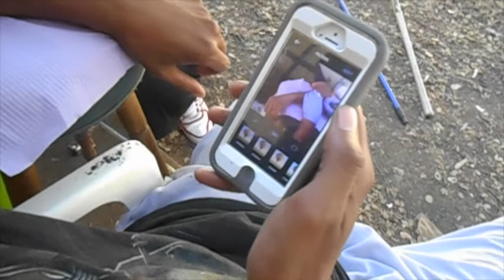Mac Grape getting a tattoo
This video is about Mac Grape getting a tattoo